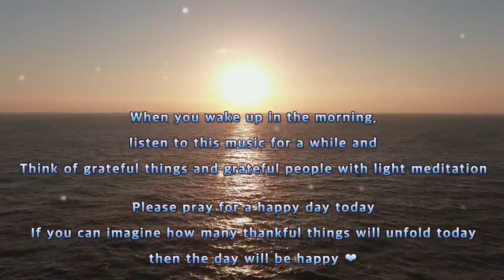🎧🙏 2 hours l Meditation music l Opens a calm morning 🧿 Meditation for Thankful 🎶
Hello

🎧🎶 When you wake up in the morning,  listen to this music for a while

and think of grateful things and grateful people with light meditation

Please pray for a happy day today

If you can imagine how many thankful things will unfold today

The day will be happy ❤